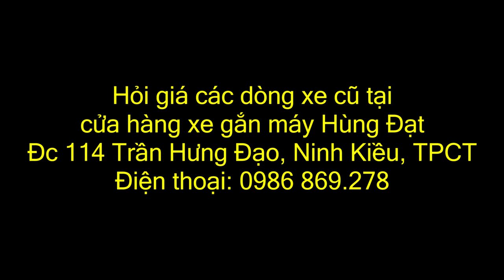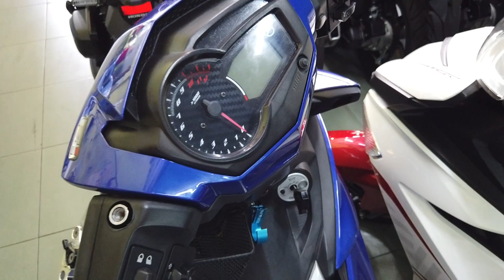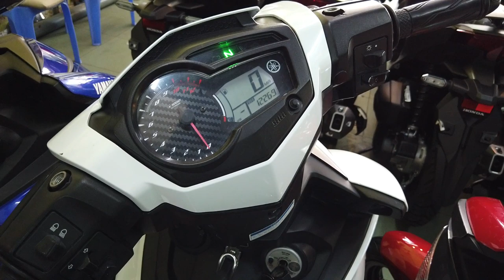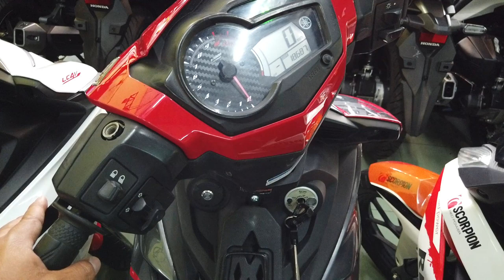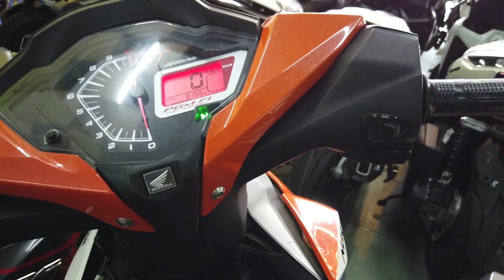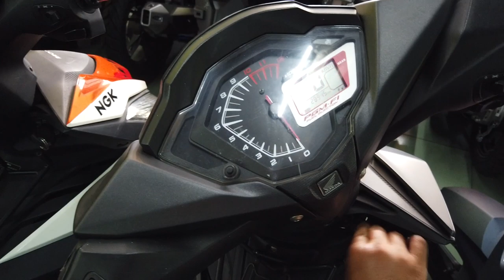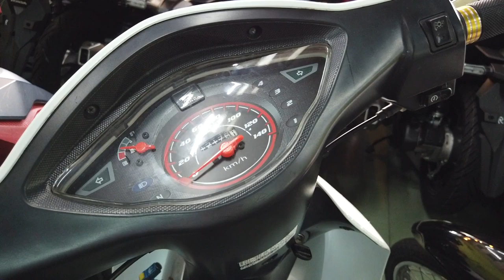Hỏi giá Exciter, Winner và Wave Alpha cũ tại Cần Thơ | Mekong today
Cửa hàng xe gắn máy Hùng Đạt 114 Trần Hưng Đạo, An Nghiệp, Ninh Kiều, Cần Thơ.
Điện thoại: 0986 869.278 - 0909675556 Lan
 mekong today exciter2019 yamaha honda xe máy cũ winner2019 can tho đồ kiểng mien tay motovlog winner v2.0